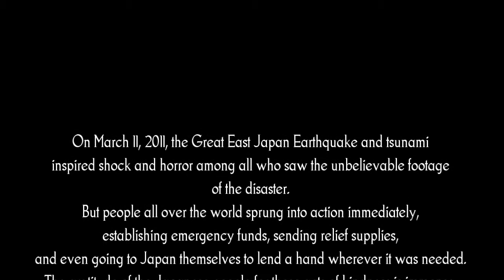ARIGATO from JAPAN - PART 6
OVERCOMING THE DISASTER
ARIGATO from JAPAN
Tohoku Folk Performance Group, Ondeko-za Taiko and Musicians:
WORLD TOUR KICK-OFF CONCERT in LA
March 2, 2012, Music Center of Los Angeles

SPECIAL EVENT - ARIGATO from Japan ( World Tour Kick Off Concert ) at the Music Center of Los Angeles. With the Support of the Consulate General of Japan. With the Invited Guests: O-Sensei Alexey Kunin - Founder & President of AJJIF GLOBAL, Consul General of Japan - Jun Niimi, Misako Ito - Director of Japanese Foundation, Yoshihiro Nihei - Arts & Culture Program Coordinator of the Japan Foundation, Local Government, City and State Officials, Press & Media Coverage, Japanese National TV. Supported by the Japanese Government. Sanctioned by the AJJIF GLOBAL - ALL JAPAN JU-JITSU INTERNATIONAL FEDERATION.